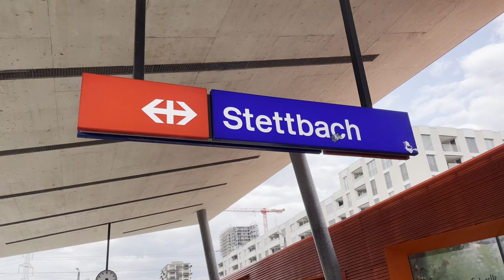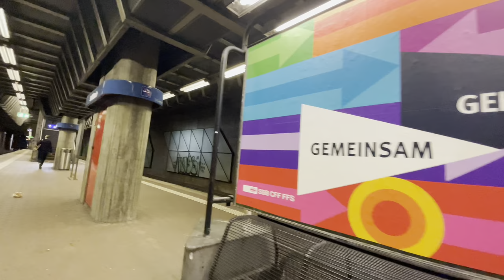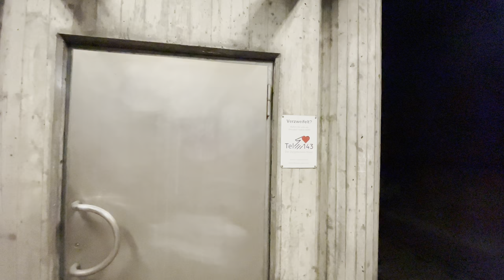ÖV Verkehr in Bahnhof Stettbach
Mehr von mir? schaut mal gerne mein Instagram Account an.